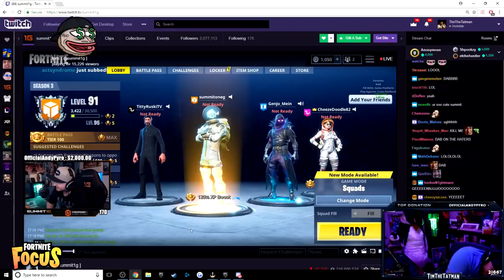New Game 2018 - Myth Sticks Up For Pokimane Against Fortnite Bully! | Fortnite Best Moments #46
Myth responds to haters and bullies in the chat making fun of Pokimane. This video also showcases the best Fortnite clips of the day, enjoy!

This video includes:
Myth Sticks Up For Pokimane Against Fortnite Bully
Myth Reacts to Pokimane Watching Him
Pokimane Answers Smash or Pass
Myth & Pokimane Dating
Fortnite Battle Royale
Fortnite Best Daily Moments